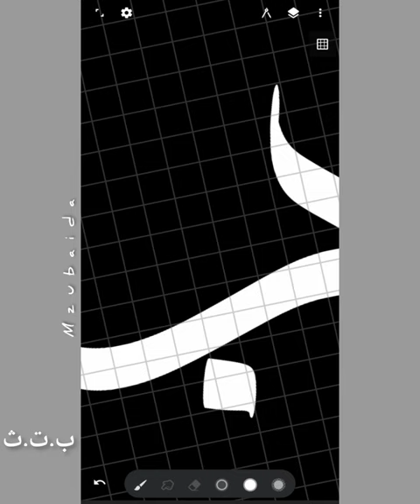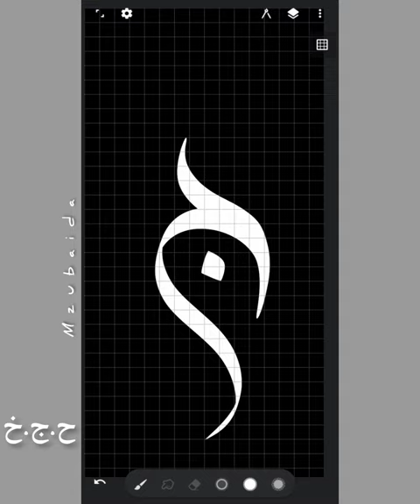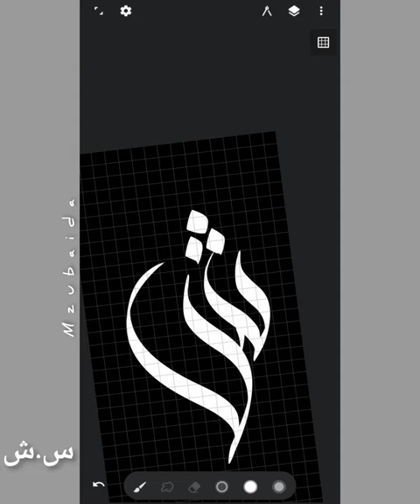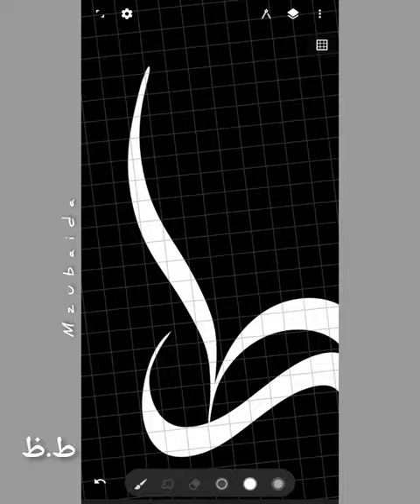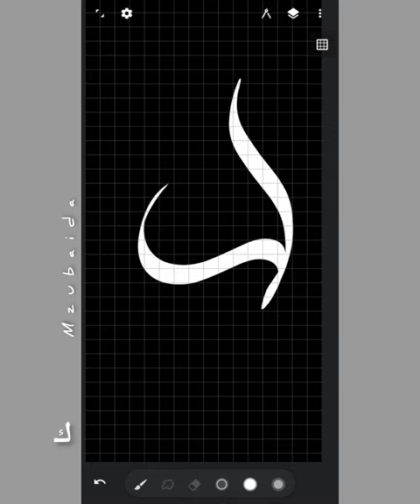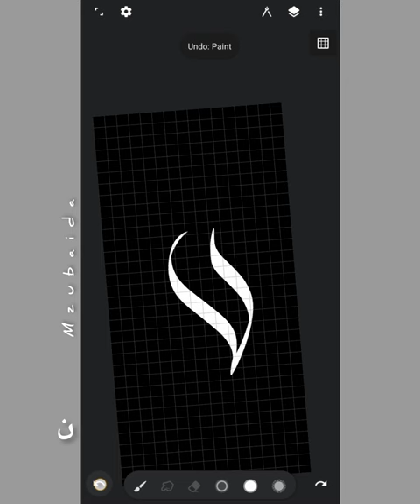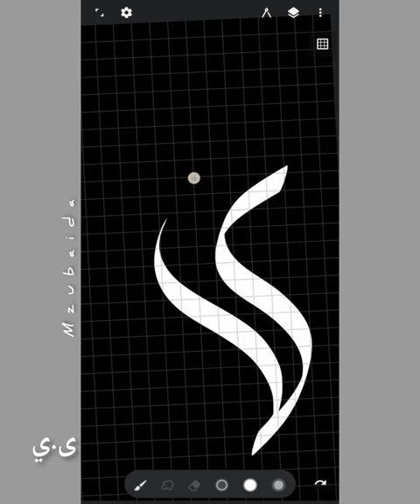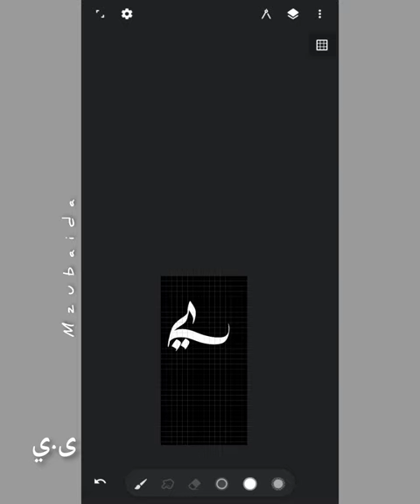Arabic calligraphy Class -1 / infinite painter by mobile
bangla_shapeart